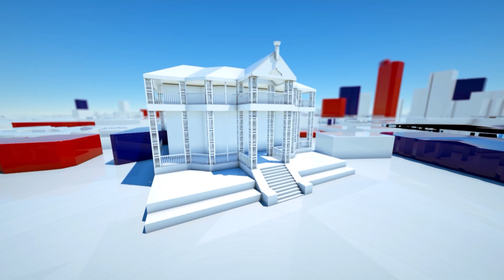جوڈیشل کمیشن کا اہم اجلاس، کیا ہونے جارہا ہے؟ اندر کی خبر جانئے